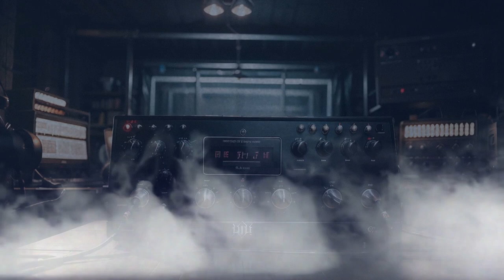Kaos í Sáluhúsinu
deathcore, instrumental, cinematic, post-apocalyptic, wasteland, atmospheric, dark ambient, metal, industrial, orchestral, epic, dystopian, ambient metal, soundtrack, horror